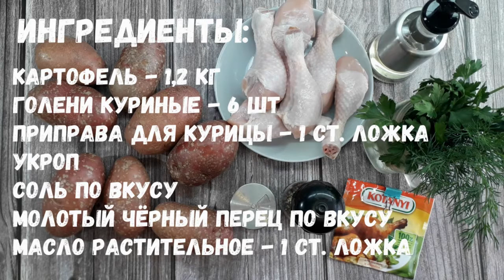Курица с Картошкой В Мультиварке - Блюдо Всегда Получается Очень Вкусным!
В этом видео мы покажем вам как приготовить курицу с картошкой в мультиварке. Курицу с картошкой в мультиварке я готовила много раз и это блюдо всегда получается очень вкусным. Этот рецепт часто выручает меня когда у меня совсем нет времени на готовку, а моя семья ждёт что - то вкусненькое на обед или ужин. У картофеля и куриного мяса, приготовленных в мультиварке по этому рецепту, получается очень нежный вкус, они просто "тают во рту". Очень вкусное и сытное повседневное блюдо!  Нежная курочка с рассыпчатым картофелем - простое домашнее блюдо, которое может приготовить каждый. От вас потребуется минимум усилий, почти всю работу сделает мультиварка.

Для приготовления вам понадобится:

куриные голени - 6 шт
приправа для курицы - 1 ст. ложка
молотый чёрный перец по вкусу
укроп

Приятного аппетита!